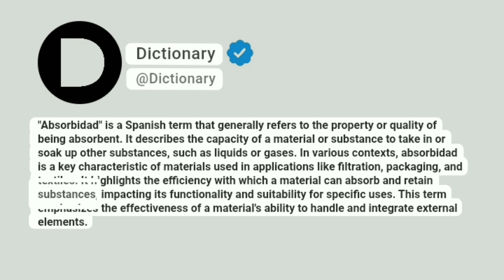Absorbidad Meaning In English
"Absorbidad" is a Spanish term that generally refers to the property or quality of being absorbent. It describes the capacity of a material or substance to take in or soak up other substances, such as liquids or gases. In various contexts, absorbidad is a key characteristic of materials used in applications like filtration, packaging, and textiles. It highlights the efficiency with which a material can absorb and retain substances, impacting its functionality and suitability for specific uses. This term emphasizes the effectiveness of a material's ability to handle and integrate external elements.